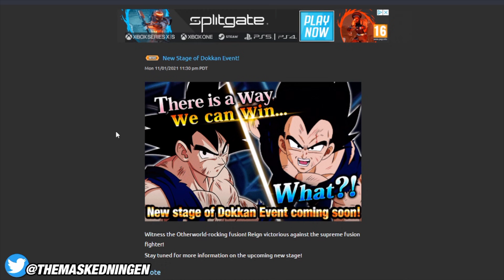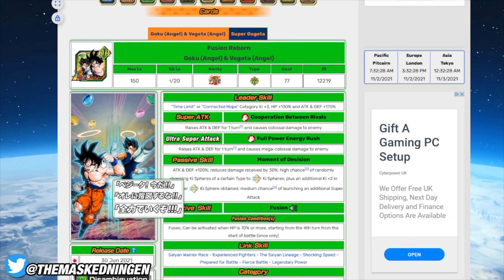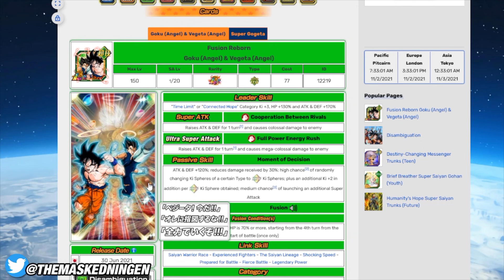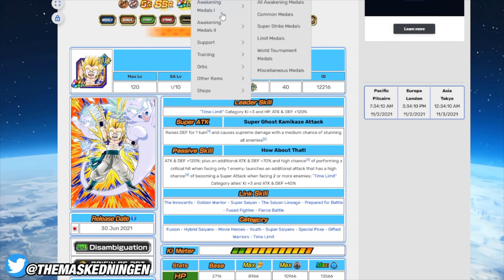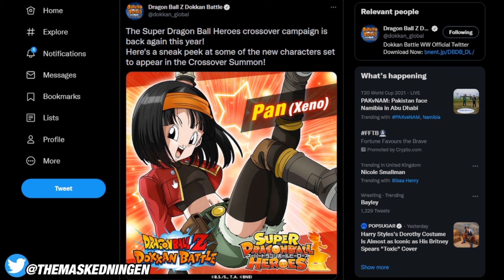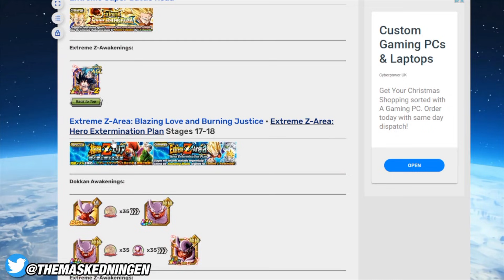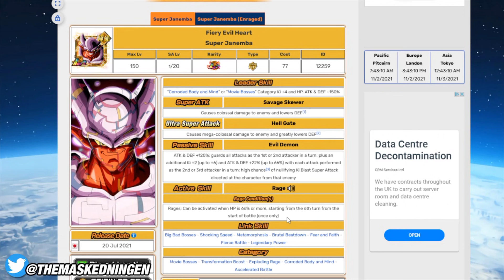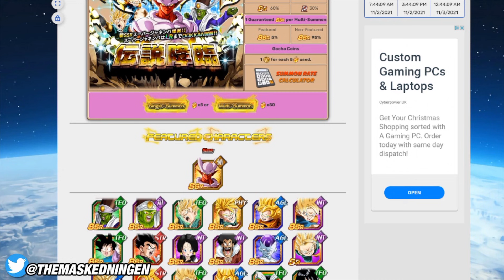SHOULD YOU SUMMON FOR TEQ LR GOGETA OR SKIP FOR HEROES? (DBZ Dokkan Battle)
SHOULD YOU SUMMON FOR TEQ LR GOGETA OR SKIP FOR HEROES?